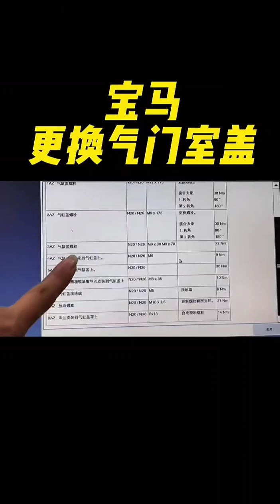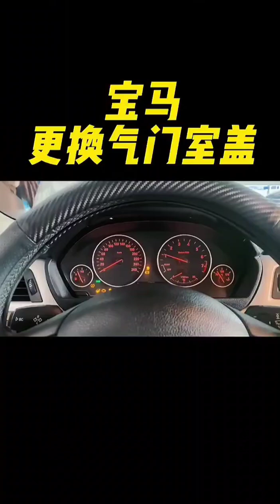How to replace valve cover on BMW N20 engine